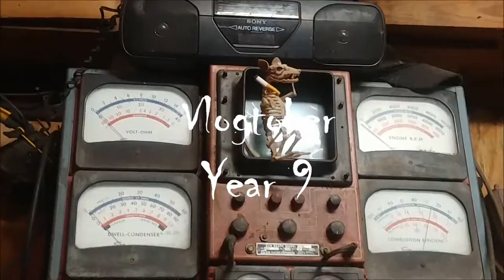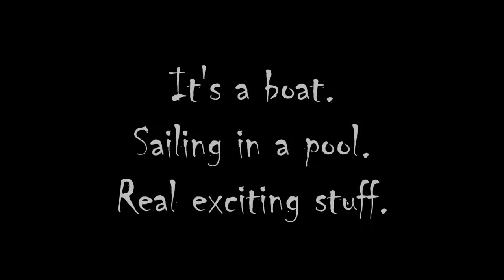Vlogtober: Day 6: A Rat, 3 Slugs, a Cat and a Boat.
Not all days are full of excitement.
Its that wonderful time of year again. We are going on nine years!!! Come back everyday in the month of October for a new vlog.
Enjoy and make your own vlogtober vlogs.